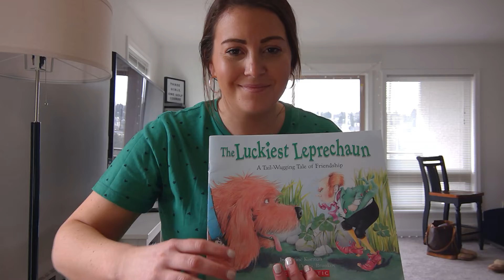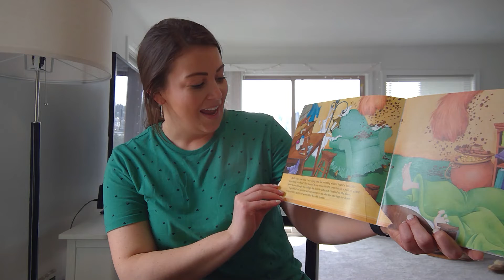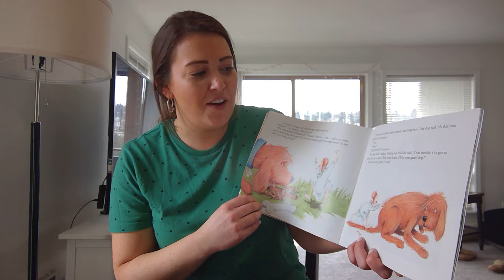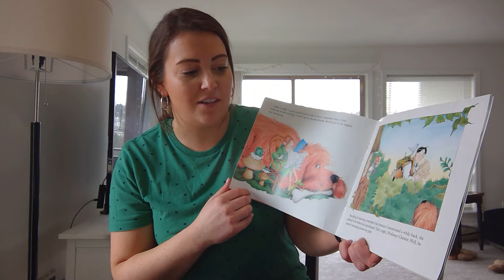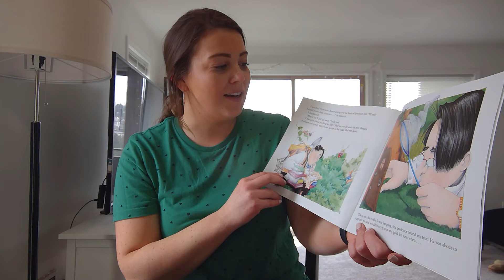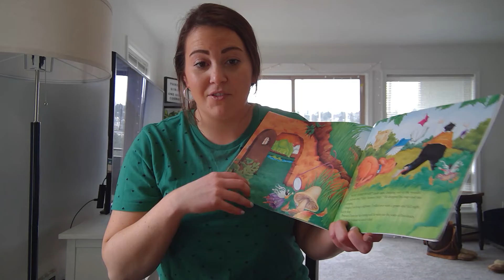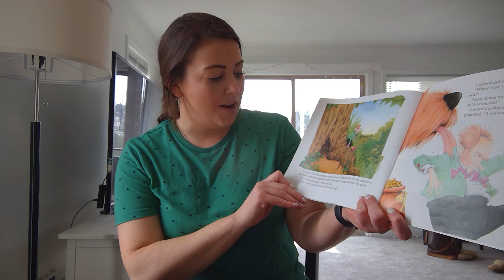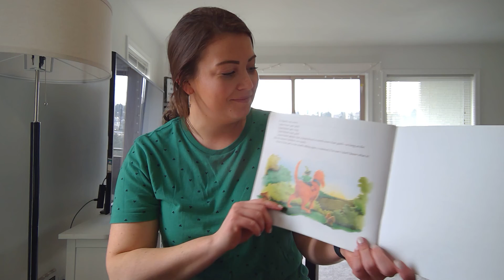The Luckiest Leprechaun